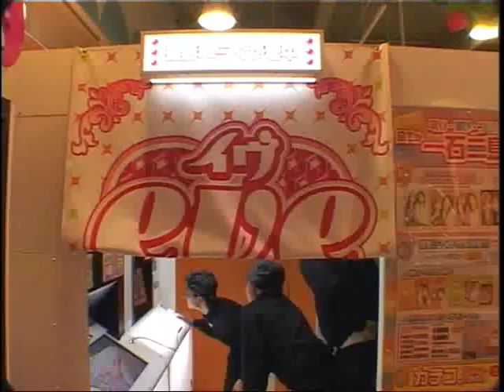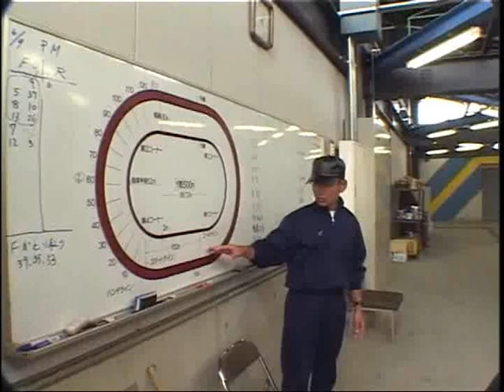第２９期オートレース選手の養成記録９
第２９期オートレース選手候補生の訓練の記録９
元世界ＧＰチャンピオン青木治親選手も耐えた。